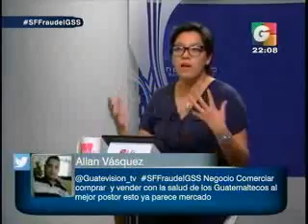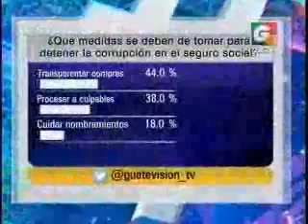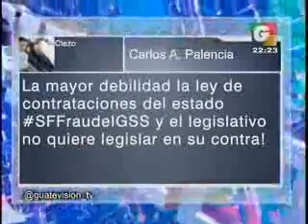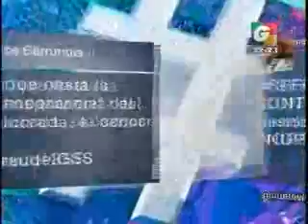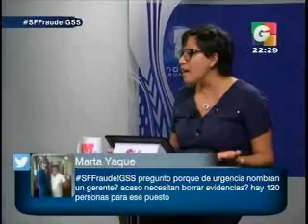Sin Filtro Fraude Igss GV 2200 231116